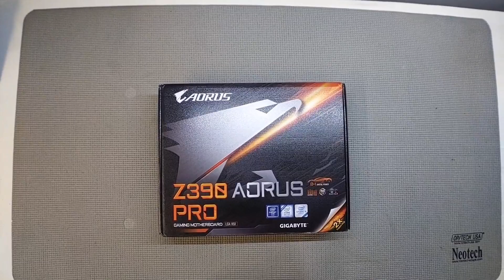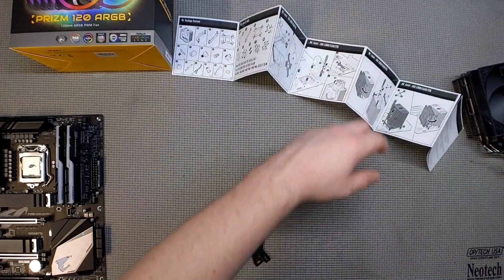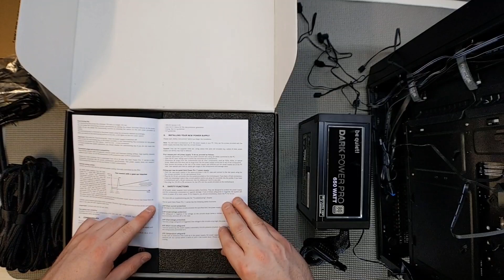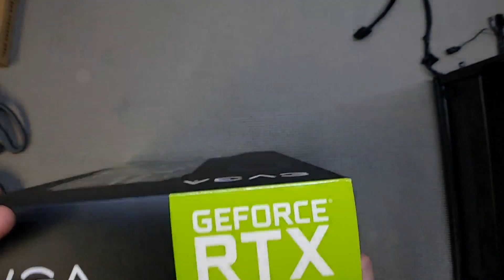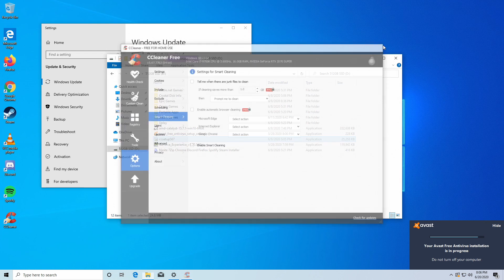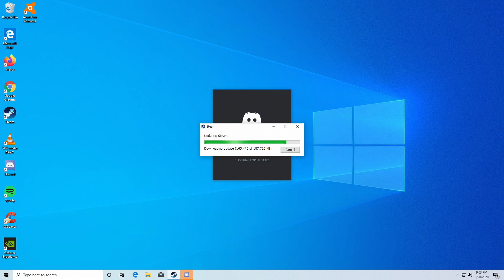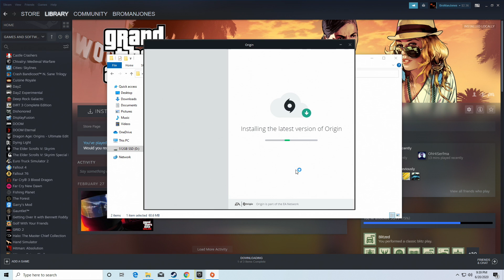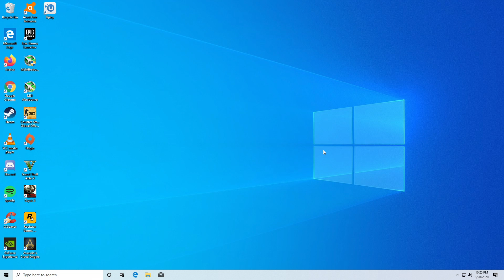$1850+ Intel & Nvidia Client Live Build! [!build] [!giveaway] [!enter]